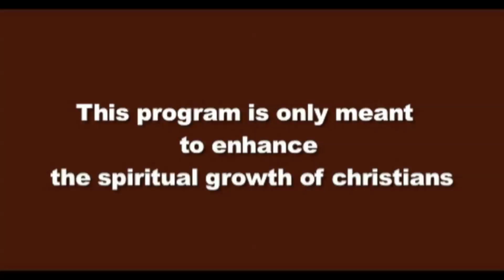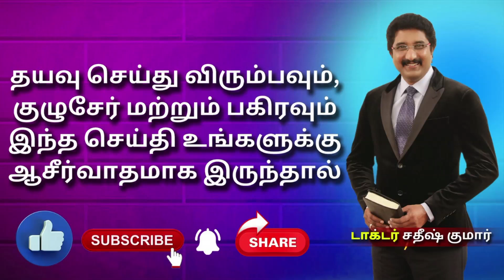கடவுளுடன் ஒவ்வொரு நாளும் Tamil 16-SEP-2023 | EveryDay With God Tamil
EveryDay With God Tamil